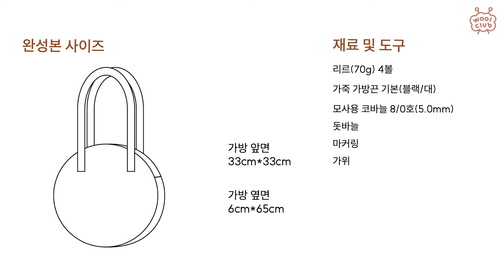챠르르챠르르 탬버린~🎵 동그란 탬버린백 유료도안을 소개합니다 💖 how to crochet Lire Tambourine Bag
📦 쿠팡:
🌐 Shopee: search " woolclub lire" on shopee

안녕하세요.
울클럽 입니다 🧶

100% 린넨소재로 더워보이는 느낌 없이
봄,여름,가을 시즌에 모두 들고 다닐 수 있는
동그란 탬버린 백 유료도안이에요~💖

넉넉한 사이즈로 보부상러 분들에게도 제격인 가방!
가방끈 길이에따라 숄더백, 토트백, 크로스백 다양한 연출이 가능해요~